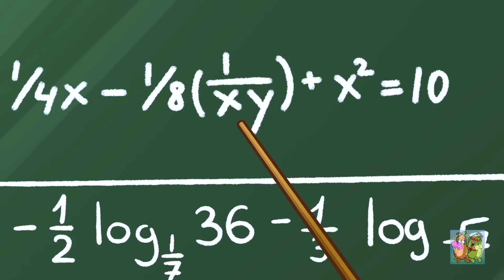Monster Menyeramkan di Mana-mana! Zombi akan Datang! Petualangan Halloween Sepasang Pir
Halloween akan segera tiba, yang berarti semua jenis roh jahat akan keluar di jalanan! 😈 Ngomong-ngomong, siapa yang menggaruk-garuk di bawah tempat tidur Anda? 👍
00:00 Monster di bawah tempat tidur saya
7:03 Zombies datang!
10:46 Pacar monster
14:32 Pengiriman manusia serigala
20:08 Lelucon menakutkan
23:44 Bayi monster
32:15 Harta karun guru yang ketat
36:39 Lelucon Halloween
42:34 Anjing aneh